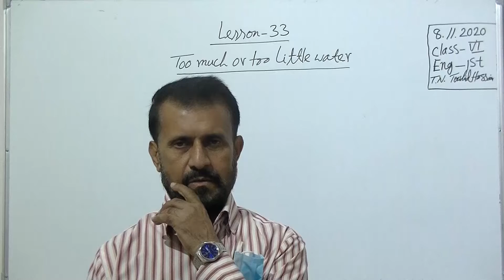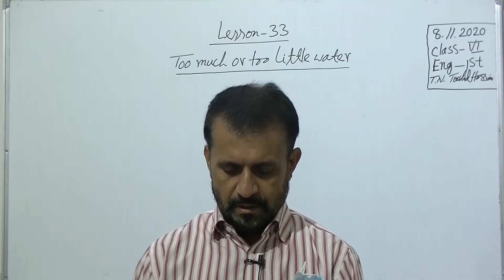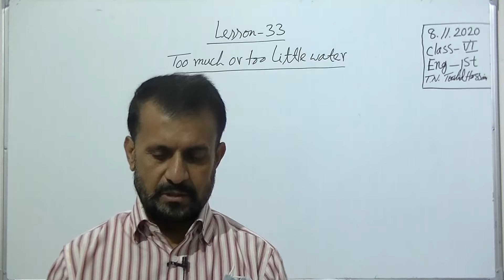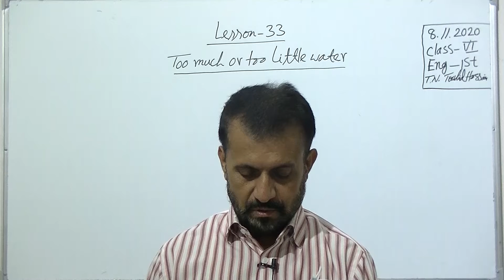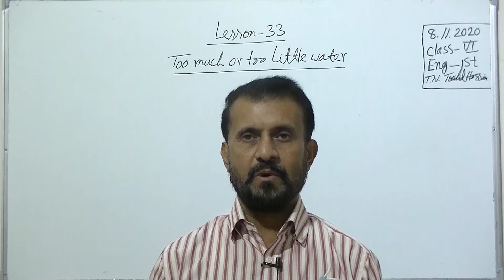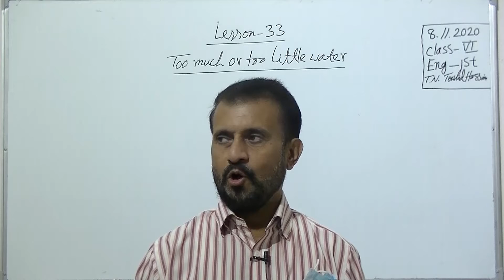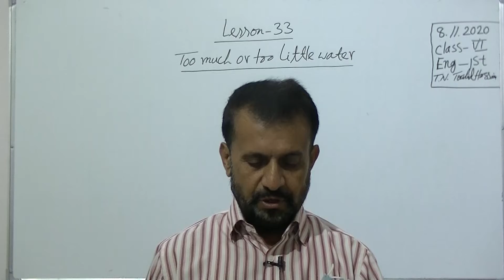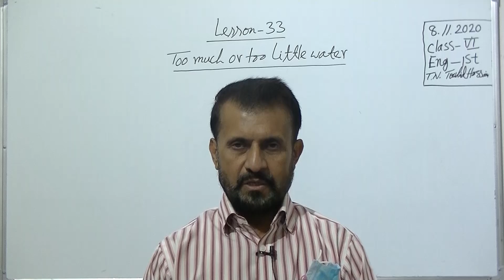৬ষ্ঠ শ্রেণির ইংরেজি ১ম পত্র বিষয়ের অনলাইন ক্লাস (Lesson-33 -Too much or too little water)০৮-১১-২০২০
৬ষ্ঠ শ্রেণির ইংরেজি ১ম পত্র বিষয়ের অনলাইন ক্লাস (Lesson-33 - Too much or too little water) ০৮-১১-২০২০